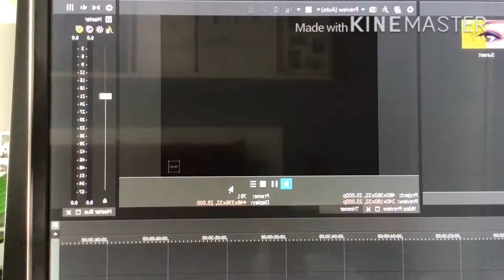Pink Blue Green Gummy Bear Hungarian Flipped Backwards Chipmunk Voice Low Pitch G Major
Pink Gummy Bear